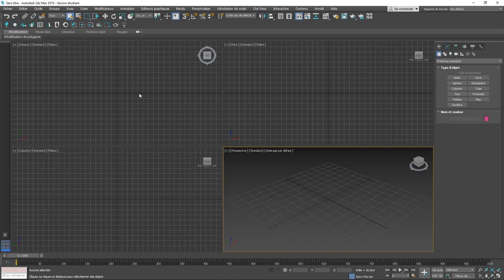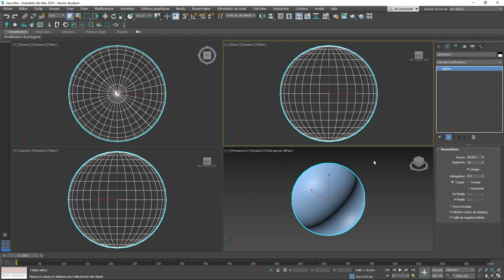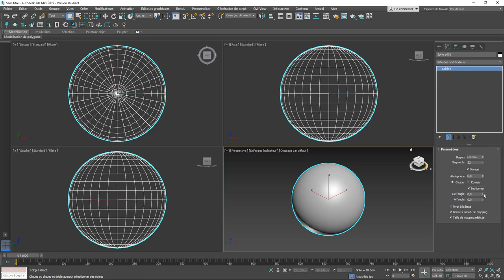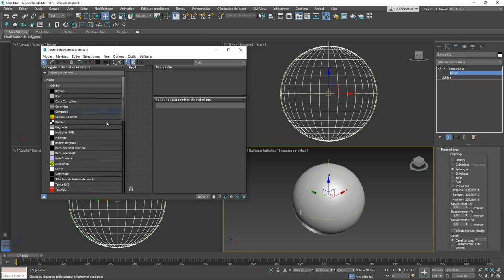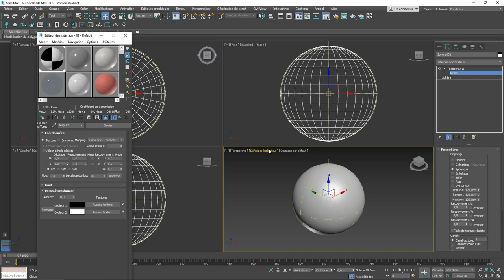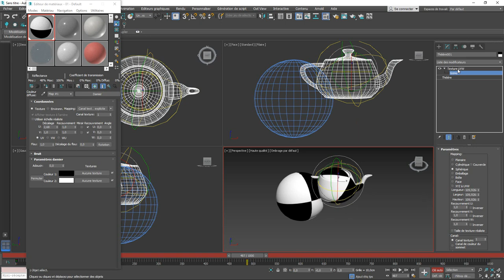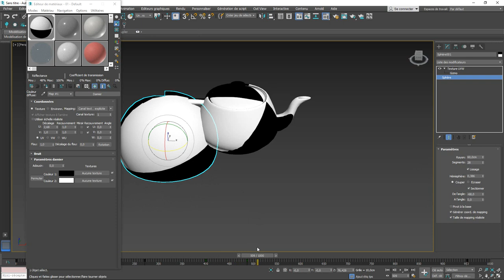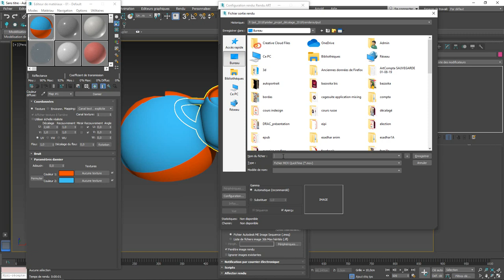démarrage 3dsMax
Mettre une image sur un volume dans 3DsMax est très simple.
Ce tutoriel vous montre comment utiliser un objet procédurale (pré calculé) et vous découvrirez ce que sont les coordonnées de mapping (UVW map).